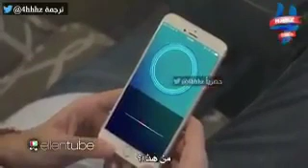Siri (iPhone) Vs Alexa(Amazon)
If two virtual women Siri (from iPhone) and Alexa(from. Amazon) come face to face what will happen..Great advertisement from Google.. 😆😝